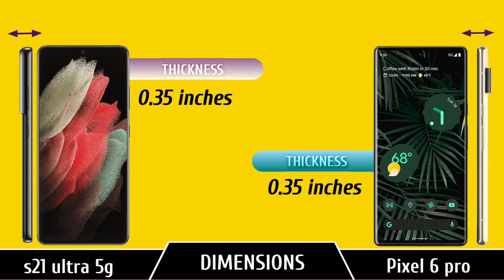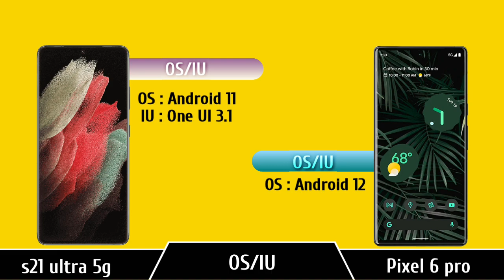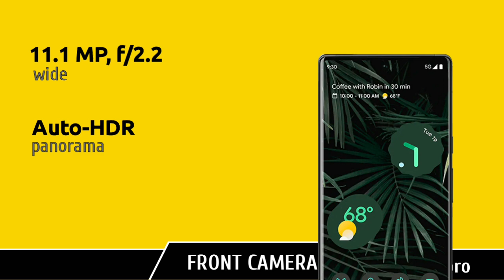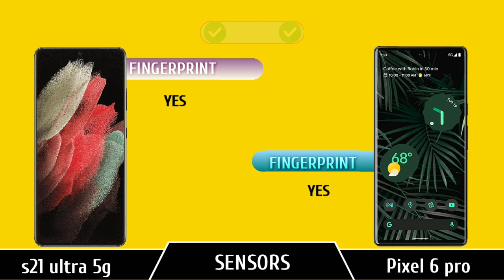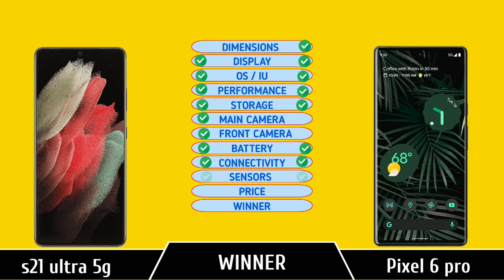Do not buy Pixel 6 Pro ! Buy S21 ultra , Here's why .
Galaxy S21 Ultra 5G vs Google Pixel 6 Pro  || Full Comparison ⚡ Which one is Best. @unboxtherapy @GisseleGarcia @TechnicalGuruji

👇VIDEO BREAK-DOWN 👇
Introduction ~ 00:00-00:15
Dimensions  ~ 00:15-00:36
Display          ~  00:36-01:09
OS/IU             ~  01:09-01:17
Performance~ 01:17-01:38
Storage          ~ 01:38-01:55
Rear Camera~ 01:55-02:39
Selfie             ~ 02:39-03:03
Battery          ~ 03:03-03:15
Connectivity ~ 03:15-03:36
Sensors         ~ 03:36-03-47
Price               ~ 03:48-03:57
Final Results  ~ 03:57-04:18
Other related videos ~ 04:19-04:41

pixel 6 pro vs iphone 13 pro max camera,
pixel 6 pro camera vs iphone 13 pro max,

pixel 6 pro vs iphone 12 pro,
pixel 6 pro vs iphone 12 pro max camera,
pixel 6 pro vs s21 ultra camera,
pixel 6 pro vs iphone 13 pro max speedtest,

galaxy s21 ultra vs iphone 12 pro max camera,
galaxy s21 ultra vs note 20 ultra,

samsung galaxy s21 e s21 ultra
galaxy s21 ultra vs iphone 11,
galaxy s21 ultra vs iphone 12 pro max drop test,

[NCS]

Tags (ignore)